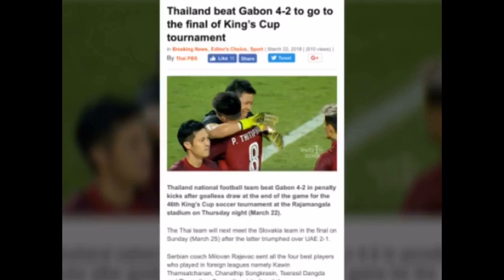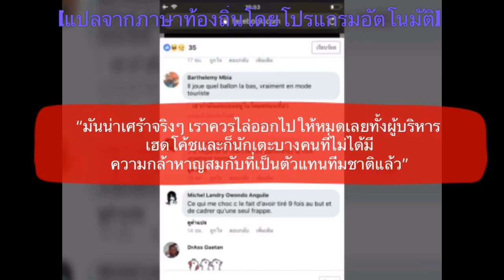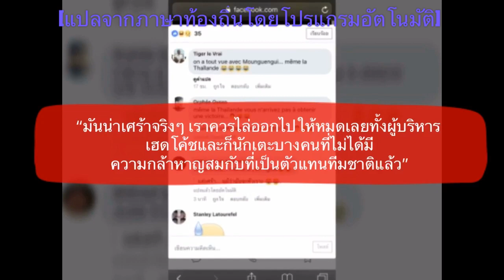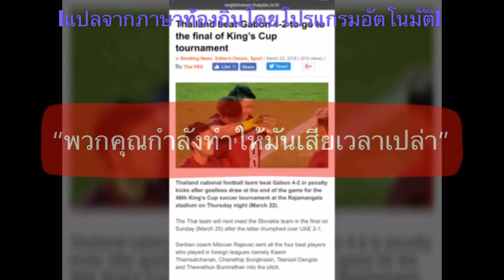EP 170: ความคิดเห็นแฟนบอลกาบอง หลังจากพลิกล็อกแพ้จุดโทษไทย หลุดไปชิงที่สามในฟุตบอลคิงส์คัพ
สวัสดีครับเพื่อนๆทุกคน

หลังจาก Episode ที่แล้ว เราได้ฟังความคิดเห็นของแฟนบอลจากประเทศเพื่อนบ้านในอาเซี่ยนอย่างชาวอินโดนีเซียกันไปแล้ว

มาในคลิปนี้ ผมจะขอพาทุกท่านไปฟังความรู้สึกของแฟนบอลของทีมคู่แข่งของเราอย่างชาวกาบองกันดูบ้าง ซึ่งมันก็อาจจะไม่ได้ความคิดเห็นในเชิงลึกอะไรเท่าไหร่ เพราะพวกเขานั้น ก็ไม่ได้รู้จักทีมชาติไทยของเรามากนัก แต่ก็ลองไปฟังมุมมองของพวกเขากันดูครับ